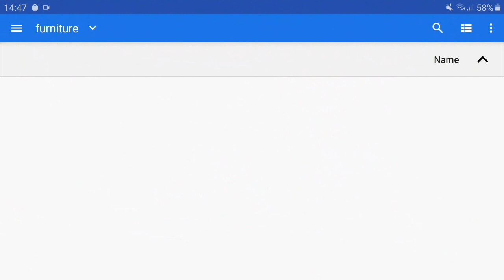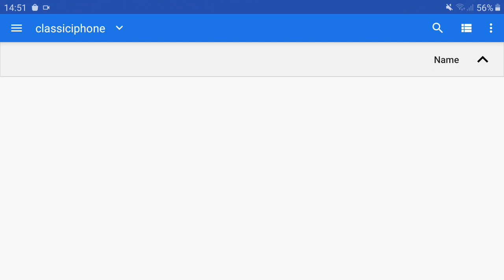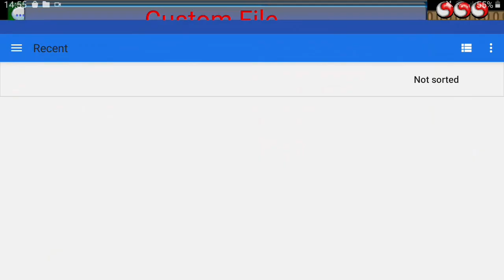Graal ProjectV5 guildhouse + mobiliar de graça - Graal online classic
Durante os últimos dias eu desenvolvi a V3 e a v4 porém não publiquei o que havia mudado, decidir por postar hoje a V5 que é a versão 5 do meu projeto, agora eu adicionei nele a Guild house com interior e exterior e a customização avançada que é um menu que me permite inserir qualquer arquivo dentro do jogo e editar suas proporções e tamanho como eu quiser só usando um pouco de matemática. Foi isso 🧡

bom amigos, ainda sem download 😞🤝🏻 🎃